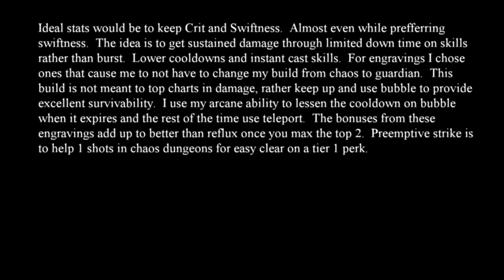Off Meta Sorceress Guardian Solo